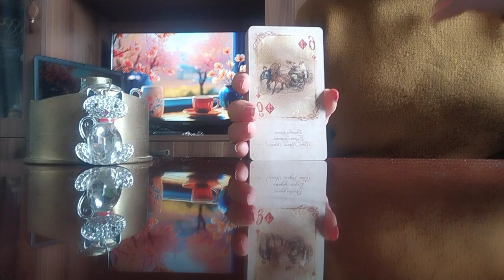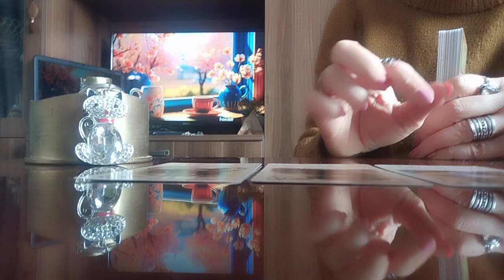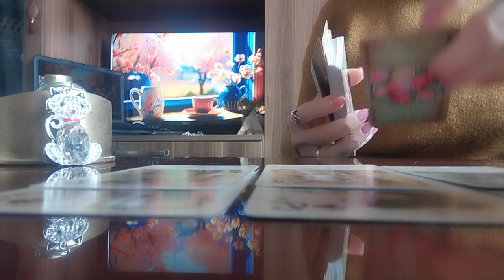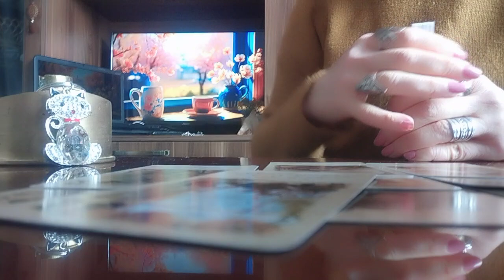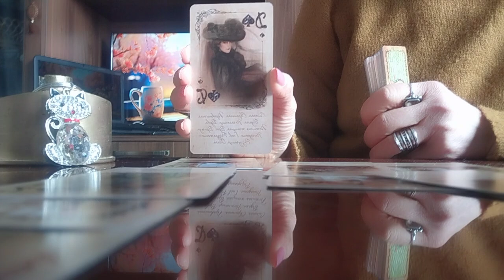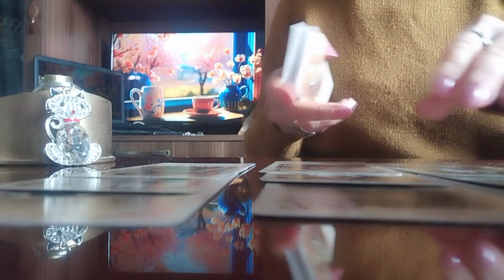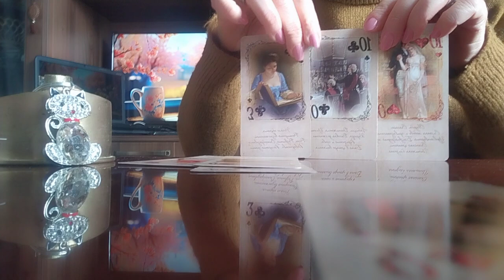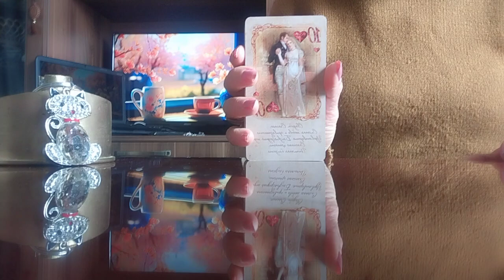ტაროს გაშლა ქალბატონებისთვის/სამკუთხედზე/მისი ნაბიჯები თქვენკენ თუ მისკენ?✨🃏🃏🃏✨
გამოიწერეთ არხი და დასვით შეკითხვა, რომელიც გაღელვებთ!
მადლიერების გამოხატვა შეგიძლიათ აქ:
თიბისი:
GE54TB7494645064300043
საქართველოს:
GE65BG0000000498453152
ლიბერთი:
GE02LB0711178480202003